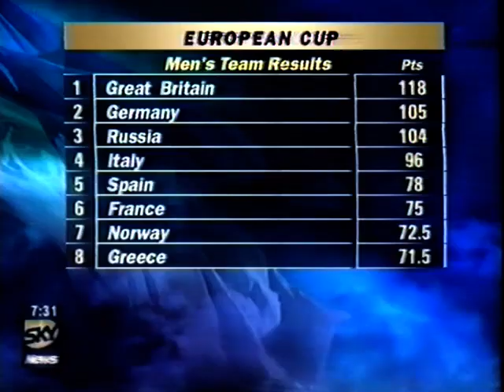European Athletics Cup Munich June 1997